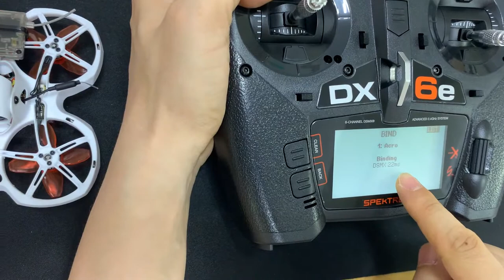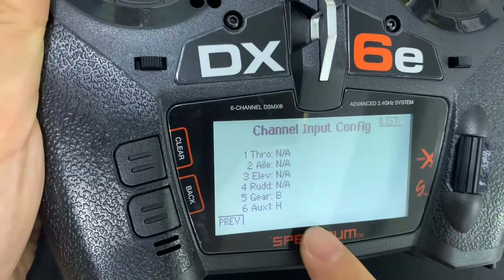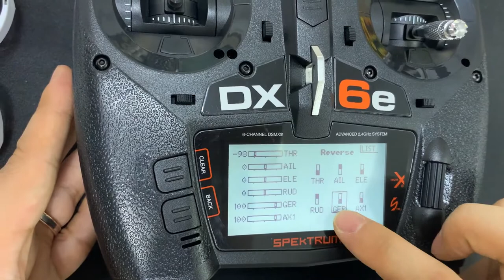타이니호크2 스펙트럼 조종기 버전 BNF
FPV 카메라가 장착된 마이크로급 EMAX Tinyhawk2 는 FrSky 타라니스 조종기만 호환이 가능한 제품입니다.
하지만 별도의 외장형 수신기를 장착하면 다른 조종기도 사용할 수 있는데요,
이 제품은 스펙트럼 조종기를 이용하여 바인딩해서 사용할 수 있는
Self Bind 스위치가 내장된 스펙트럼 DSMX 수신기를 부착한 BNF 버전입니다.
이 동영상에서는 스펙트럼 조종기로 바인딩 하는 방법과 기본적인 셋팅 방법을 알려 드립니다.